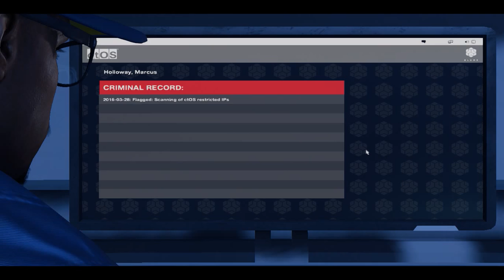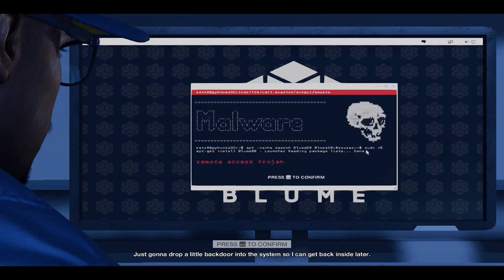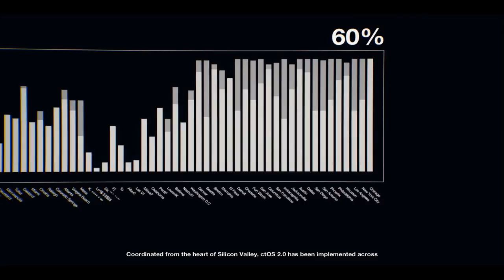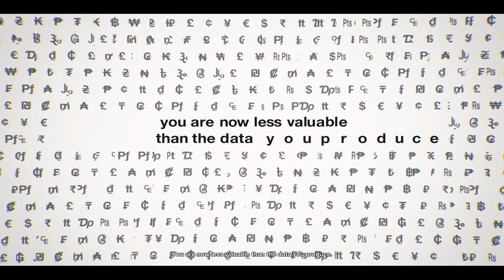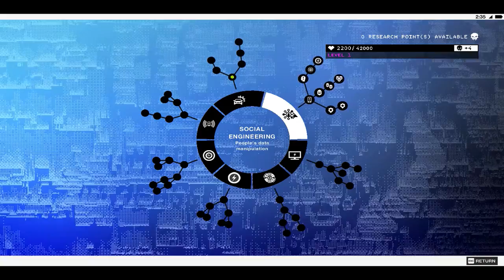Watch Dogs 2 Gameplay Walkthrough Part 1 - INTRO (WD2)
Watch Dogs 2 Walkthrough Part 1 - Watch Dogs 2 Gameplay Walkthrough Let's Play Full Game on a PS4 Pro in 4K - First Impressions Review

WELCOME TO THE SAN FRANCISCO BAY AREA Explore a massive and dynamic open-world offering an incredible variety of gameplay possibilities. Hack your way through traffic while you engage in dangerous car chases through the winding streets of San Francisco, traverse the rooftops of the colorful & vibrant neighborhoods of Oakland, and infiltrate the cutting edge offices of Silicon Valley companies. There are many secrets to uncover in the birthplace of the tech revolution.